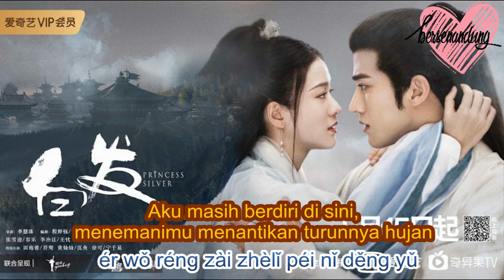[ENG/INDO SUB] Ost Princess Silver - Aarif Rahman (李治廷) ft Yisa Yu (郁可唯) - Until Insignificant (小至)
Turn on CC for eng sub / turn off CC for indo sub
Klik di 3 titik di sudut kanan atas untuk on/off CC
Clik the 3 dot button on the upper right corner to turn on/off CC

~channel bersenandung~